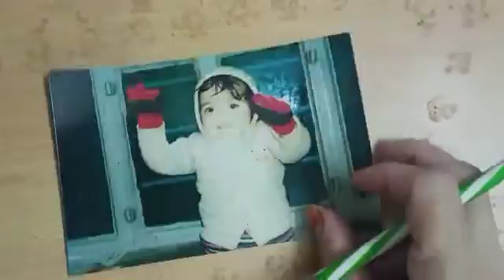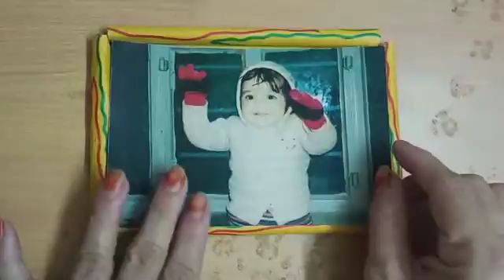Activities Photo frame